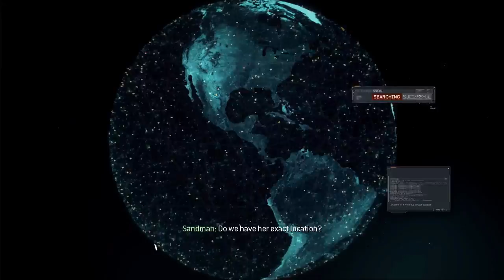Call of Duty: Modern Warfare 3 #22 | PC | Act: III Scorched Earth p1